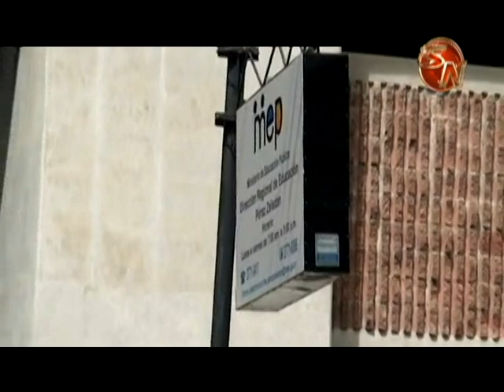La educación abierta es una opción que se brinda en la Escuela de Sagrada Familia